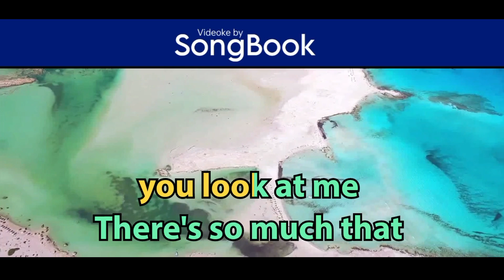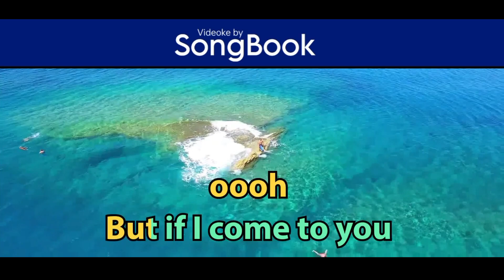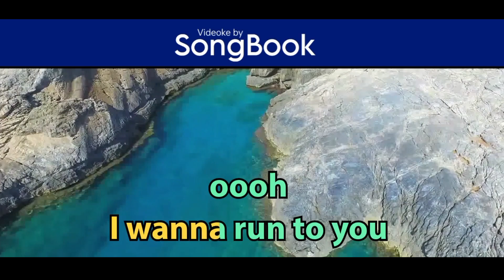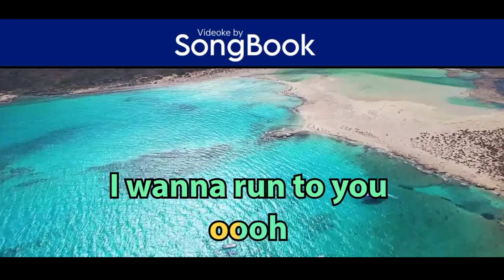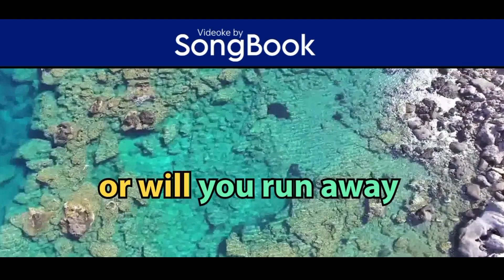Run To You (Karaoke by Songbook) - Whitney Houston